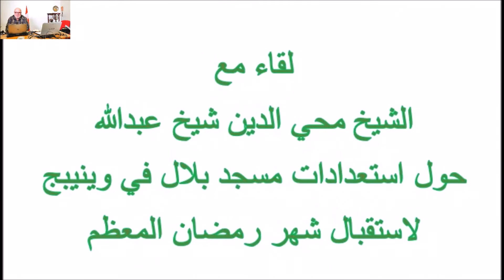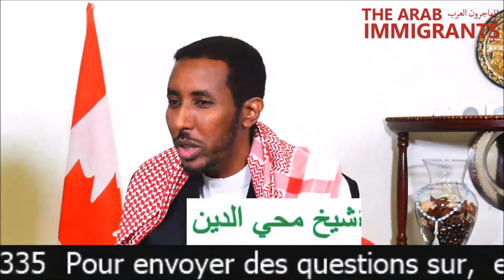#105 لقاء مع الشيخ محي الدين في مسجد بلال في وينيبج واستعدادات شهر رمضان 22 ابريل 2019